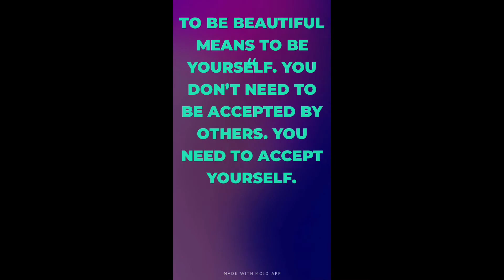Sun san ka pumupunta